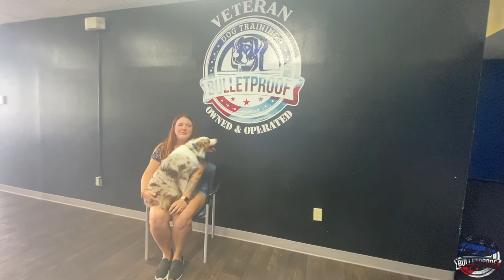Amazing Transformation | “Oliver” | Mini Australian Shepherd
Welcome to Bulletproof Dog Training, your premier dog trainer in the Cincinnati, OH & Louisville, KY & San Antonio, TX area.
We have the skill and experience necessary to be your first choice pet trainer in the Cincinnati, San Antonio, and Louisville area.